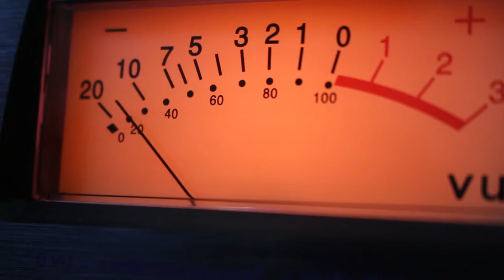"Thank You, Come Again" ft. Noah Tauscher 'Blame Game'